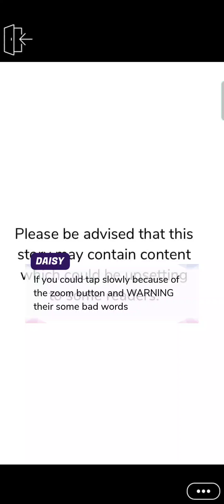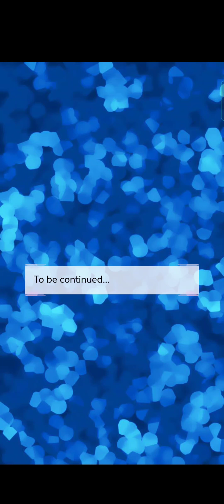She Lost Her Faith (Episode 20) Episode Choose Your Story